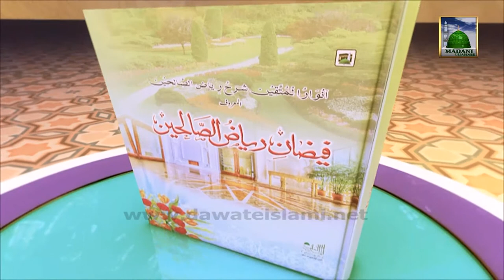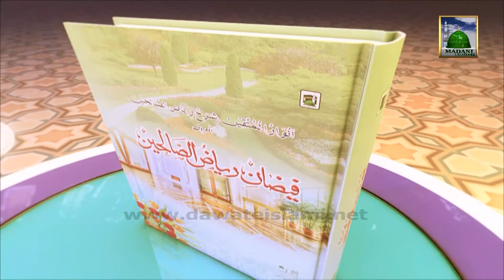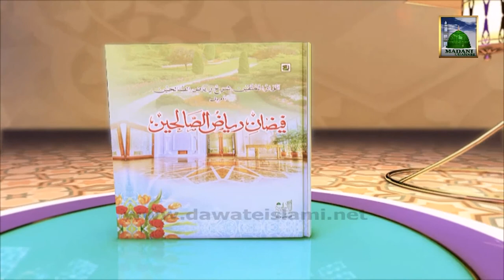Faizan e Riyaz ul Saliheen Ep#01 - Achi Buri Niyyaten Aur Inki Jaza - Mufti Qasim Attari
Mufti e Dawateislami Mufti Qasim Attari Deliver very Informately Islamic Speech in on of the Famous Program of Madani Channel Namely: "Faizan e Riyaz ul Saliheen".